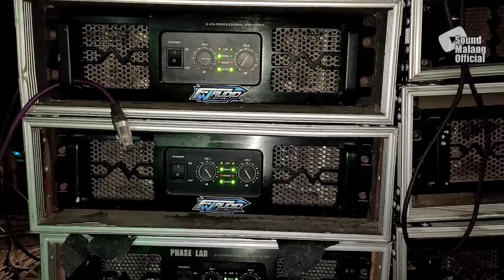Hajatan Horeg Fw Audio Terbaru DiPandanrejo Wagir Malang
. okeey,, fw kembali hajatan horeg lagi,, semakin kesini fw semakin menunjukkan bahwa fw audio pantas bersanding balap sama sound system lain..

di kesempatan kali ini fw hanya memakai box planar 18 inch full lavoce. untuk total subwoofer 8 box. ini juga pernah dipakai saat batle dengan bj hunter di gedognturen kemarin ya lurr..

untuk midleanya ada 8 box, low nya afa 2 box

dan power yang di pakai fw kali ini tipe phaselap nx10000 ada 5 power sub, dan untuk power midle nya ada padhelap 4 channel 4 power

oke segiru info dari saya kurang lebihnya mohon maaf. dan enjoy the video 🤗